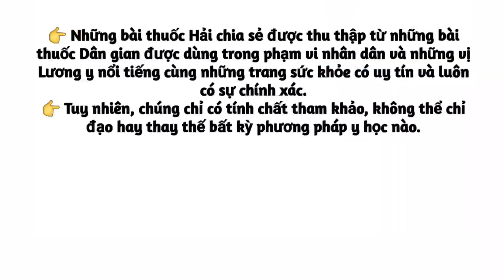Loại cây trị Sỏi thận rất hay, trị huyết trắng, khí hư bạch đới. PHAN HẢI Vlog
Cảm ơn Cô Bác Anh Chị đã quan tâm, ủng hộ và tin tưởng kênh trong suốt thời gian qua.
👉Hôm nay Hải chia sẻ loại dược liệu rất tốt cho sức khỏe Cô Bác Anh Chị ạ...
👉Lưu ý : Những bài thuốc Hải chia sẻ được thu thập từ những bài thuốc dân gian và những vị Lương y nỗi tiếng cùng những trang sức khỏe có uy tín và luôn có sự chính xác nhất.
Hải luôn muốn chia sẻ cho Cô Bác Anh Chị những kiến thức hữu ích nhất, những phương pháp đơn giản để có thể giúp đỡ một phần nào cho Cô Bác Anh Chị có hoàn cảnh khó khăn không có tiền chạy chữa bệnh, đường cùng...
👉 Tuy nhiên chúng chỉ có hình thức tham khảo, không thể chỉ đạo hay thay thế bất kỳ liệu pháp y học nào.
👉Chúc Cô Bác Anh Chị luôn vui vẻ và hạnh phúc.
© Bản quyền thuộc về PHAN HẢI Vlog
© Copyright by PHAN HẢI Vlog 👉 Do not reup